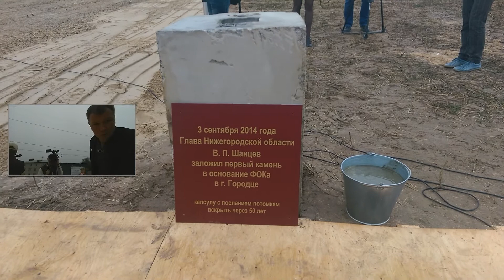Городец грандиозное событие,строительство фока ,депутат городецкого района Гоголев Андрей!!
Городец грандиозное событие..